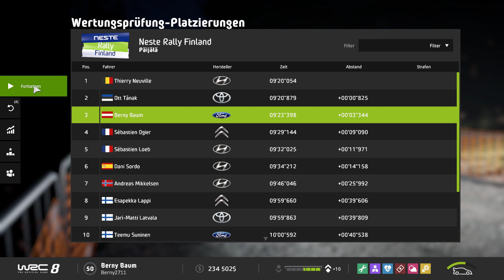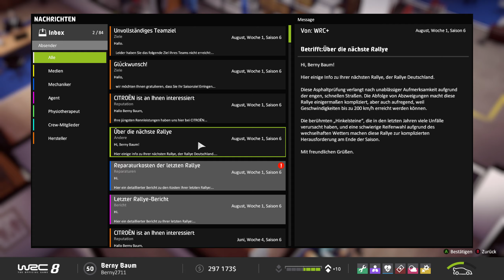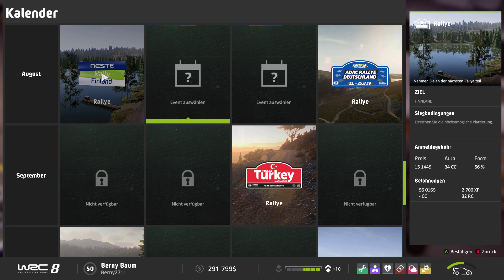WRC 8 Gameplay 🚗Rally Karriere🚥🏁🏆 #127 Deutsch 🇩🇪[1440p 60ᶠᵖˢ-PC]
Was findet ihr auf meinem Kanal: Heiße und spannende Rennen aus dem Bereich Motorsport wie F1, WRC , MotoGp , usw.! Aber auch so Sachen wie Mass Effect und das eine oder andere Angespielt!